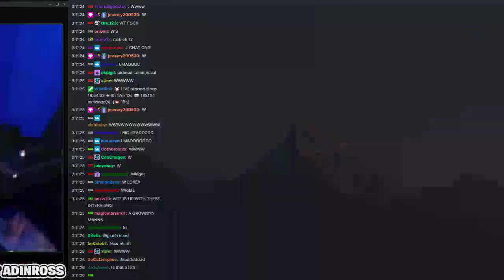Adin Ross BUYS A W Supporter A NEW PC!